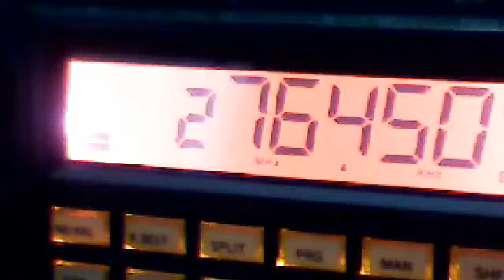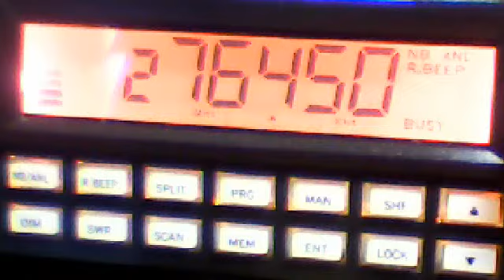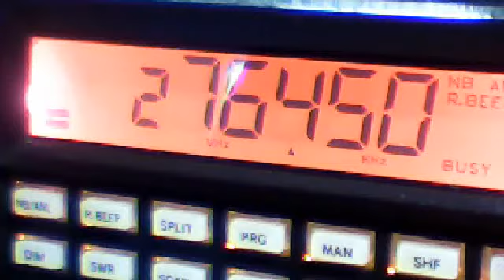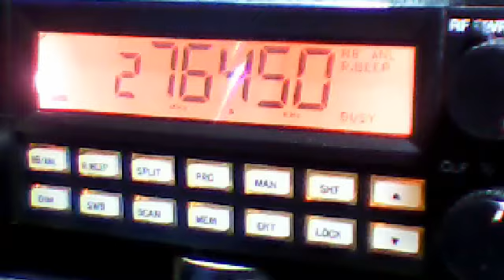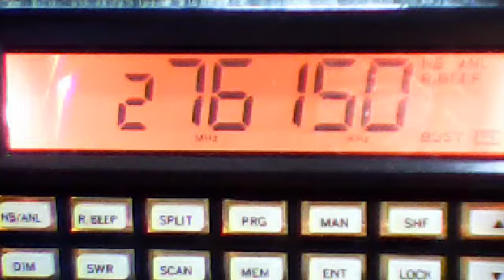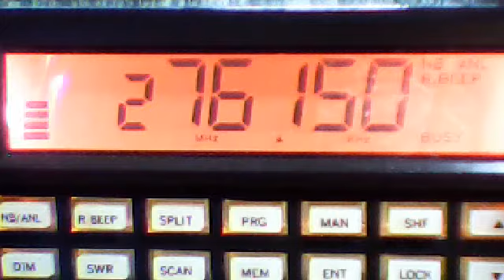Vídeo de cámara web del 13 de noviembre de 2012 9:59